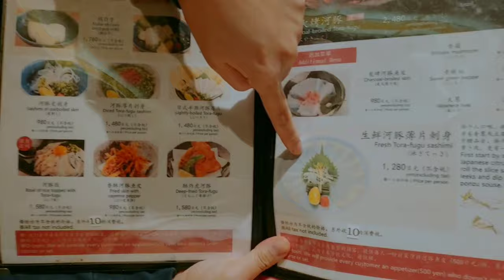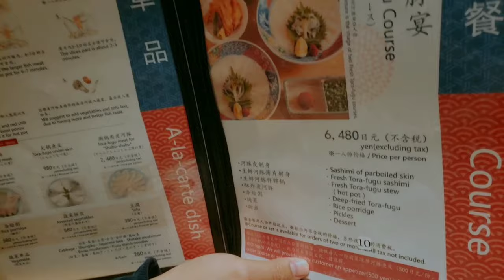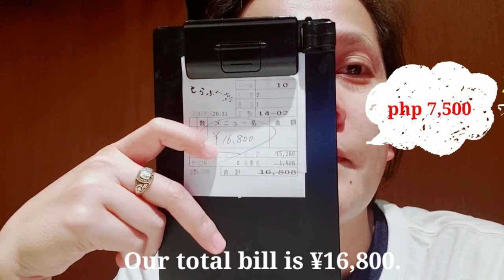Eating EXTREMELY POISONOUS fish in Japan | FUGU Fish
The poisonous Fugu (buteteng makahilo) is a delicacy in Japan and its one of the most expensive meals you will ever have.

The torafugu is the most edible species and the most poisonous, therefore it must be carefully prepared to remove toxic parts and to avoid contaminating the meat.  The restaurant preparation of fugu is strictly controlled by law in Japan, and only chefs who have qualified after three or more years of rigorous training are licensed to prepare the fish.

The restaurant has various locations around Japan, so check their website to know which one is near your place.

Restaurant Info.

Video Editing app:
Kinemaster

Tools used:
Samsung Galaxy s9 plus
tripod